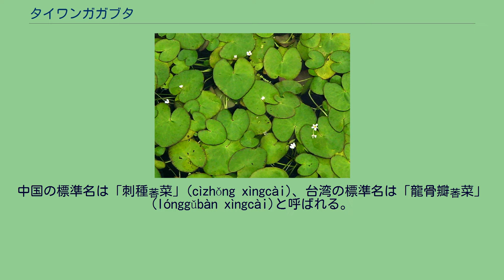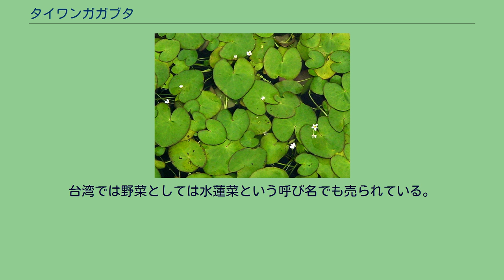タイワンガガブタ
タイワンガガブタ（台湾鏡蓋、Nymphoides hydrophylla）はミツガシワ科アサザ属の多年草。
インドから東南アジア、中国、台湾にかけてのため池、水田、用水路などに生息する水草である。
中国の標準名は「刺種莕菜」(cìzhǒng xìngcài)、台湾の標準名は「龍骨瓣莕菜」(lónggǔbàn xìngcài)と呼ばれる。
地方名に「野蓮」（yělián。台湾高雄市美濃区）がある。
スイレンやハスなどと姿や生育場所が似ていたり、地方名に「蓮」の字が使われたりするがスイレンやハスの仲間ではない。
インド、タイ、カンボジア、ベトナム、中国広西チワン族自治区、海南省三亜市・万寧市、広東省、香港、台湾南部地方に分布。
中国、台湾ではまれにしか見られず、台湾では高雄市美濃区に限られる。
浮葉植物で、全長10～30cm。
地下茎から茎を伸ばし、浮葉を数枚展開する。
葉の長さは1～6cm、幅1～5cmで、ハート型、葉脈は掌状で不明瞭。
葉柄は細く、長さ4～10cm。
浅く5裂する白色の、または希に淡黄色の花弁1枚をもつ花を2～10輪ずつ咲かせる。
花弁の縁に細かな毛が生えている。
花冠は7～8mm、花冠と萼の長さはほぼ等しい。
朔果は約3mmの球形で、6～10粒の種子を含む。
幅約1mmの長楕円形で、表面に不規則なとげがある。
同属のヒメガガブタ（N. cristata）に似るが、ヒメガガブタは花弁が基部近くから裂けており、花弁の各片の中央に縦の隆起があり、縁が毛が生えていない点で異なる。
また種子にもとげがない。
バナナプラントの総称でアクアリウムなどで利用されることがある。
台湾高雄市美濃区の客家料理では、「炒野蓮」(客家語 ツァウヤーリエン)と称し、葉柄を炒め物にする。
台湾では野菜としては水蓮菜という呼び名でも売られている。
^ 『中国植物史』第62巻p.418